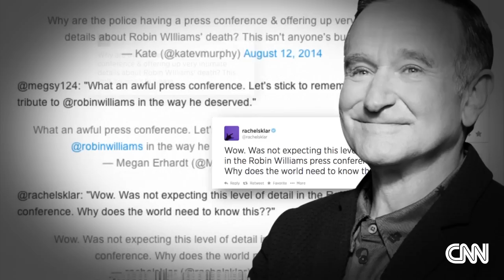Sheriff: Williams used belt to hang self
Details have emerged concerning late comedic actor Robin Williams' death. CNN's Dan Simon reports.